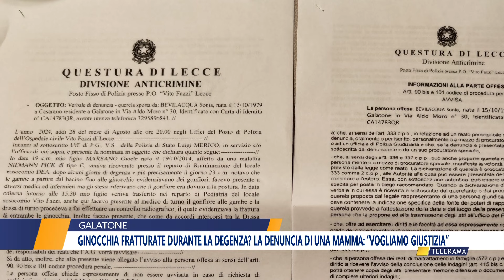Ginocchia fratturate durante la degenza? La denuncia di una mamma: “Vogliamo giustizia”